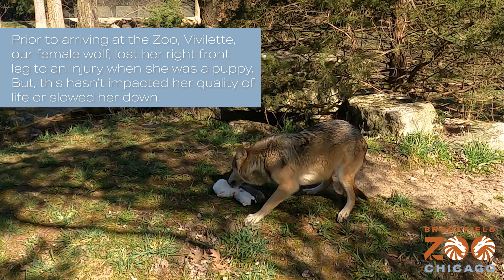Wolf GoPro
Have you ever wondered what it looks like behind the mound? Our animal care specialists placed a GoPro behind the mound during their prey feed so you can observe some of our Mexican grey wolves' behaviors!

CONTENT WARNING: This video contains images of deceased prey items (rabbits). It's not too graphic, but it might be upsetting to some of our younger viewers. Because there is the potential that these wolves might some day be released as part of the Mexican Wolf Recovery Program, we do our best to replicate what they would eat in the wild.